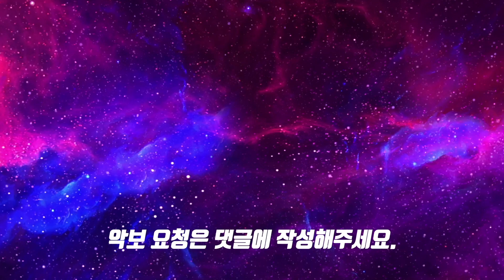김세정 - SKYLINEㅣ드럼연주ㅣ드럼커버ㅣ드럼악보